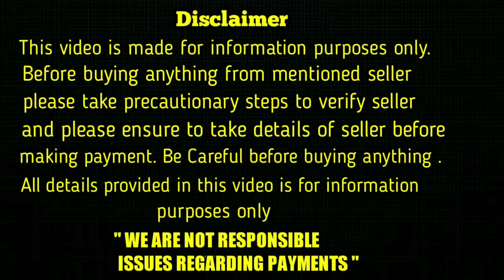top quality German Shepherd Puppies for sale in telugu/9908257516 /aj pets